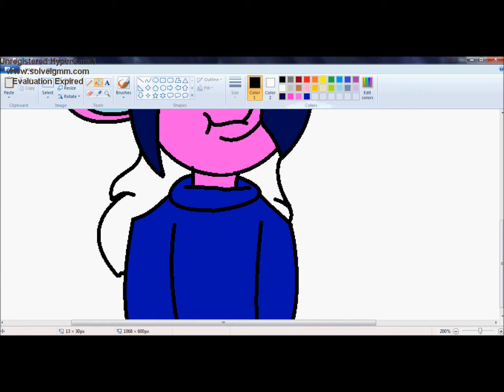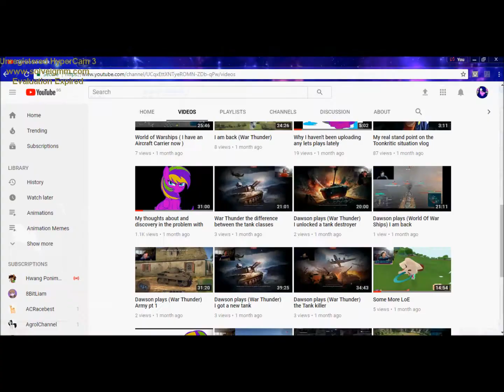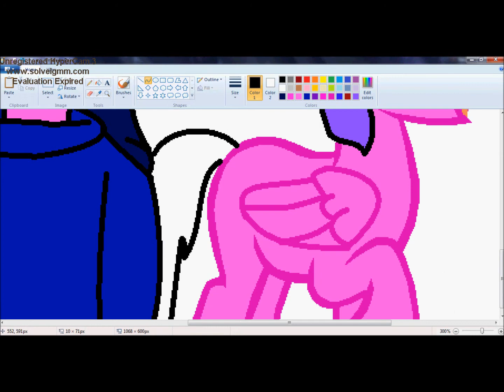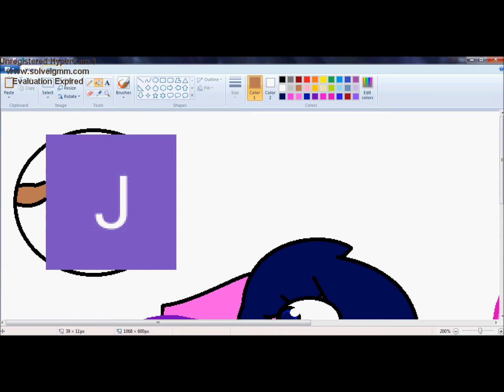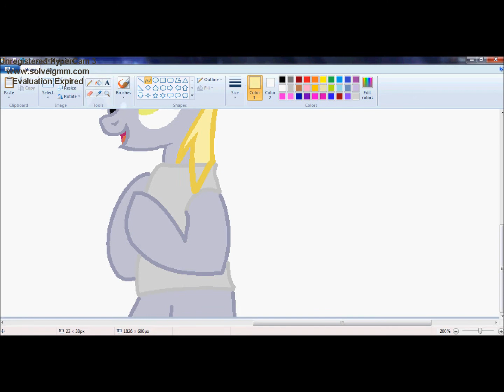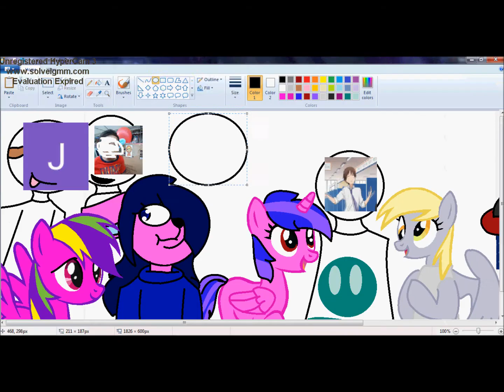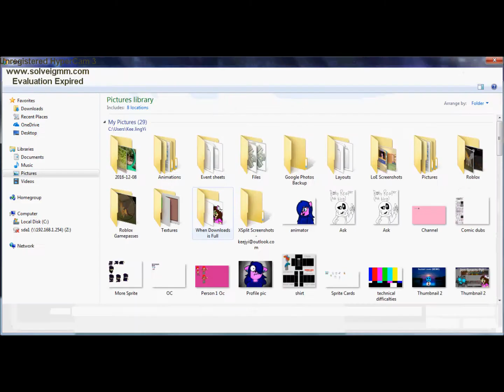(SpeedPaint) 20 SUB SPECIAL!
wooooooo!